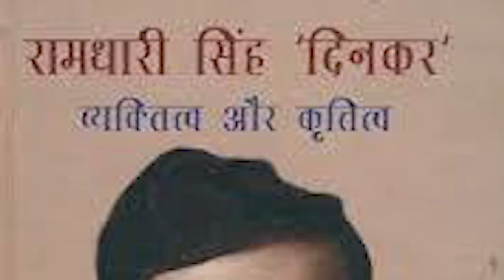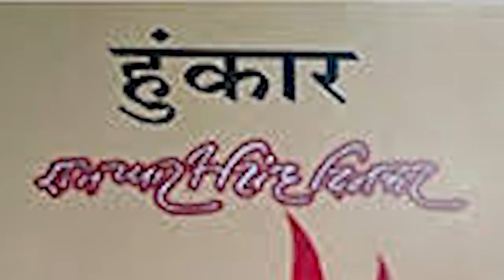Short animated film on Ramdhari Singh 'DINKAR' Ji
This video is created by Shashank Shekhar, a student at Delhi University who took interest in "Dinkar Ji's Library and Museum Initiative" on the occasion of the 112th Dinkar birth Anniversary on 23rd Sept 2020.